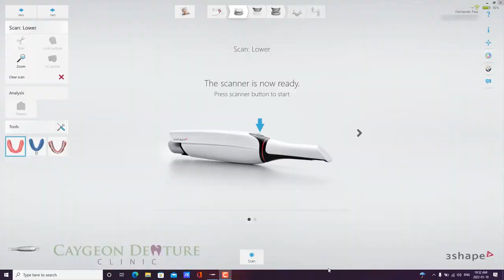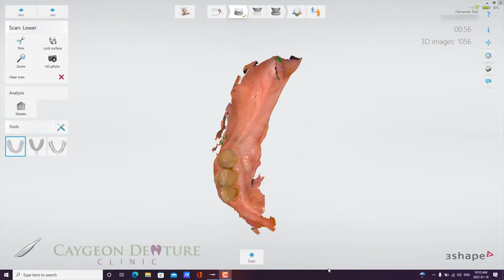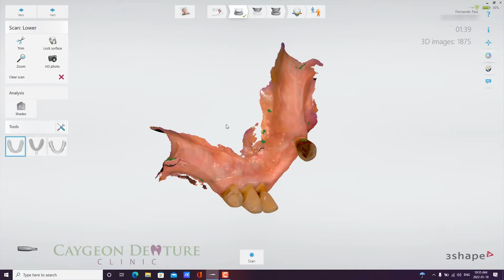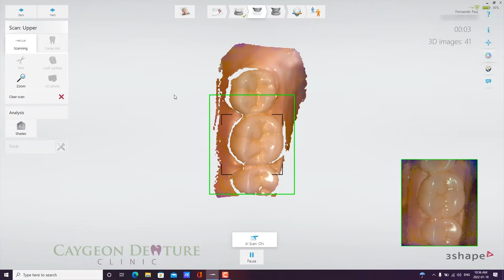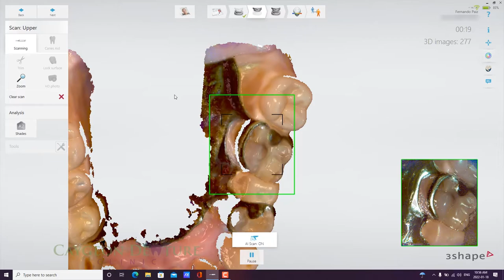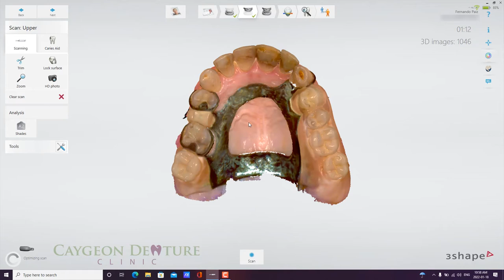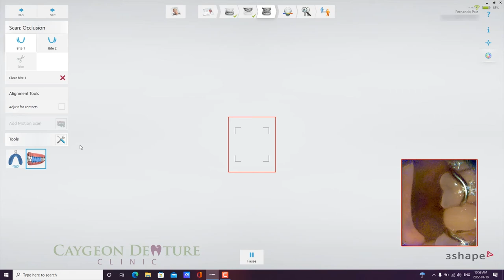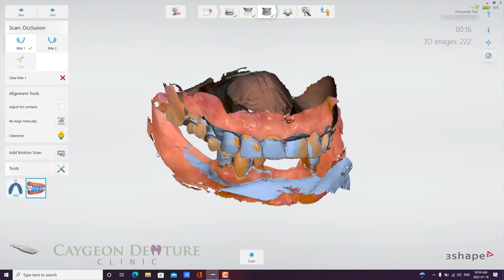Digital Intra Oral Scans to Fabricate an ICLD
Maxillary, Mandibular and Bite registration scans made to fabricate an Immediate Complete Lower denture against an existing cast partial upper denture and natural teeth.
1M1CX08OAXO2RRZR - Brooklin Sunrise

GDUSIEAYXSWHGULX - Dune Salvia

VCQGQMLMJ0MKTY0N - Walking In Manhattan